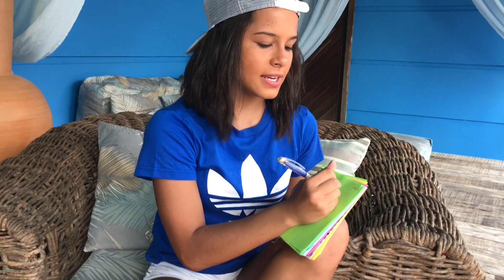ERREI, APAGO OU NÃO APAGO O CRUSH | Uni-ball signos TSI a caneta que apaga - GABRIELLA SARAIVAH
ERREI, APAGO OU NÃO APAGO O CRUSH? Uni-ball signos TSI a caneta que apaga
Fui convidada pela Uni-ball signo TSI pra contar uma história bem legal sobre erros.
Errar é humano, e podemos aprender com os erros.
Se errar é humano por que continuamos nos podando?  Por que não vamos para o mundo de mentes e corações abertos, sem medo de fazer o inesperado? Ser perfeito cansa. A imperfeição surpreende.